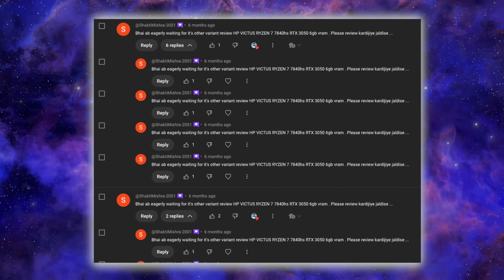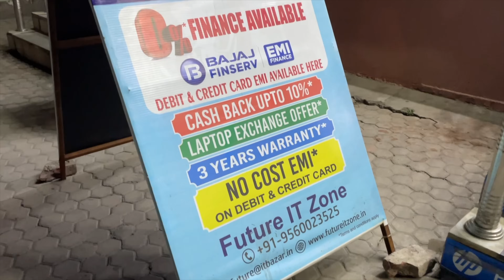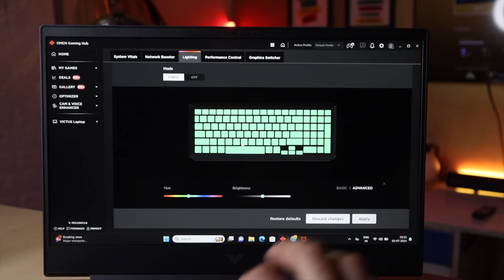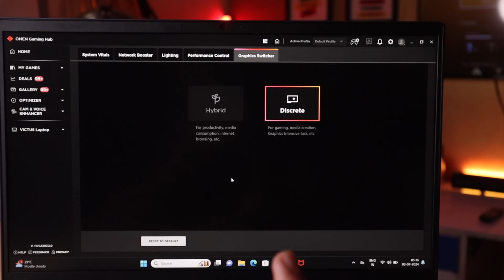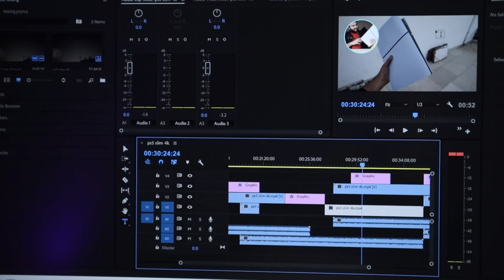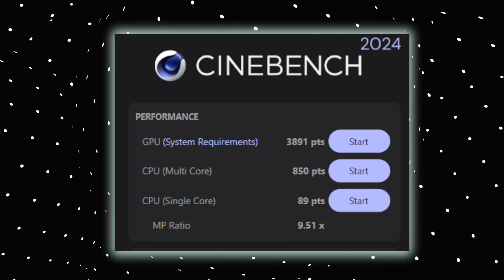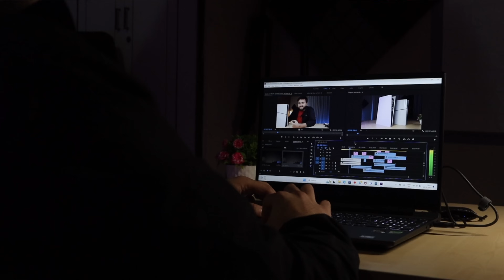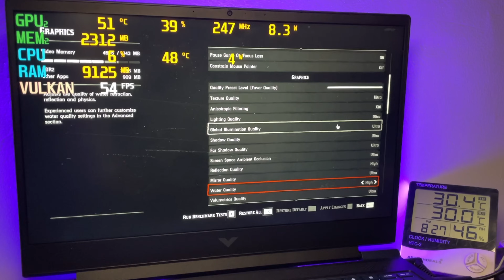Best Version of HP VICTUS? - Ryzen 7 7840HS | RTX 3050 (6GB)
➤➤ Best Buy LINK 👇

HP Victus Intel Core Ryzen 7 7840HS - (16 GB/512 GB SSD/6GB RTX 3050)

HP Victus (Ryzen 5 7535HS / 8 GB/512 GB SSD/4 GB NVIDIA RTX 2050)

Intel Variant 👇

HP Victus Intel Core i5 13th Gen 13500H - (16 GB/512 GB SSD/6GB RTX 4050)

HP Victus Intel Core i5 13th Gen 13420H - (16 GB/512 GB SSD/6GB RTX 4050)

HP Victus Intel Core i5 13th Gen - (16 GB/512 GB SSD/6GB RTX 3050)

HP Victus Intel Core i5 13th Gen - (16 GB/512 GB SSD/4GB RTX 2050)

In this video, We have HP Victus 16 Ryzen 7 7840HS RTX 3050 6GB Gaming Laptop Unboxing and Review. In this Unboxing and Review of HP Victus 16 Ryzen 7 7840HS RTX 3050 6GB Gaming Laptop variant you will know every single thing about this HP Victus 16 Ryzen 7 7840HS RTX 3050 6GB Gaming Laptop. Also I did Game Tests and Benchmark Tests to see the Performance of this HP Victus 16 Ryzen 7 7840HS RTX 3050 6GB Gaming Laptop.

ADDRESS :
Main - 224-A Ground Floor, Maliwara Chowk,
Ambedkar Rd, Ghaziabad,

Noida Address : Acer Gaming Store, Shop E-19, DLF MALL OF INDIA, Noida (Uttar Pradesh)

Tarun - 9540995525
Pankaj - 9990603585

Timestamps :
00:00 Intro
00:20 Unboxing
00:41 Specs & Upgrades
02:15 Design, Build & Weight
03:51 Interior & Keyboard
04:32 Control Center Software
05:20 Ports & Display output
05:53 Display
07:03 Webcam, Mic & Speakers
08:08 Battery
08:38 Performance & Game Test
15:06 Comparison and Conclusion!

hp victus i5 13th gen rtx 2050,
hp victus review,
hp victus 2024 unboxing,
hp victus 16 2024,
hp victus 15 2024,
hp victus gaming 2024,
hp victus 16 2024 model,
hp victus 16 2024 unboxing,
hp victus gaming laptop 2024,
hp victus new model 2024,
hp victus rtx 3050 gaming test,
hp victus rtx 3050 ryzen 5 5600h,
hp victus rtx 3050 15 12th gen,
hp victus rtx 3050 review,
hp victus rtx 3050 6gb,
hp victus rtx 3050 unboxing,
hp victus rtx 3050 ryzen 7,
hp victus rtx 3050 gta 5,
hp victus rtx 3050 4gb,
hp victus rtx 3050 6gb gaming test,
hp victus rtx 3050 6gb fortnite,
hp victus 15 rtx 3050 6gb gaming test,
hp victus 16 rtx 3050 6gb,
hp victus ryzen 7 rtx 3050 6gb,
hp victus 16 rtx 3050 6gb gaming test,
hp victus 15 rtx 3050 6gb review,
hp victus i5 rtx 3050 6gb,
hp victus ryzen 7 7840hs rtx 3050,
hp victus ryzen 7 7840hs rtx 3050 6gb,
hp victus ryzen 7 7840hs rtx 3050 gaming test,
hp victus ryzen 7 7840hs vs asus rog strix 915,
hp victus ryzen 7 7840hs rtx 3050 6gb review tamil,
hp victus ryzen 7 7840hs tamil,
hp victus ryzen 7 7840hs rtx 3050 unboxing,
hp victus ryzen 7 7840hs rtx 3050 6gb review,
hp victus ryzen 7 7840hs rtx 3050 review,
hp victus ryzen 7 7840hs rtx 3050 6gb unboxing,
hp victus ryzen 7 7840hs rtx 3050 valorant test,
hp victus ryzen 7 7840hs rtx 3050 review tamil,
hp victus ryzen 7 7840hs rtx 3050 malayalam,
hp victus ryzen 7 7840hs rtx 3050 6gb valorant,